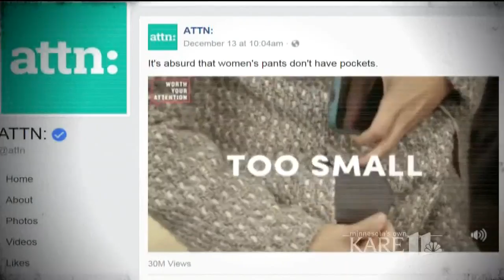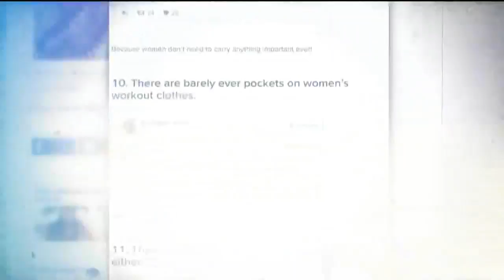BTN11: Where are women's pockets?